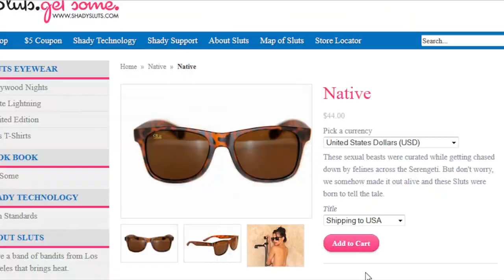Peter Chao Plays | Grand Theft Auto 5 (GTA V) Part 6: Michael is a Gangsta